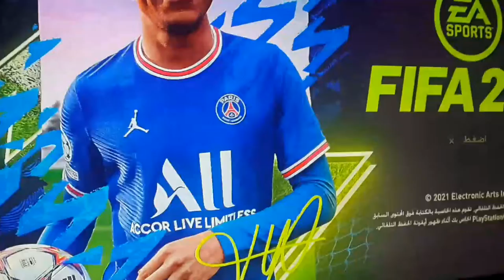لعبت FIFA22 مع...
انستغرامي:👇
molham khalefa

ارجو الاشتراك👍